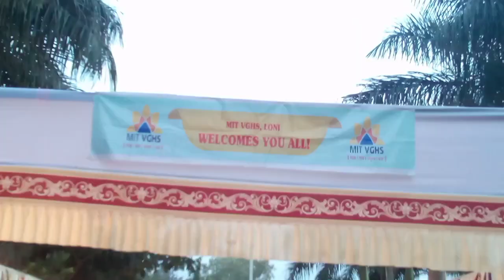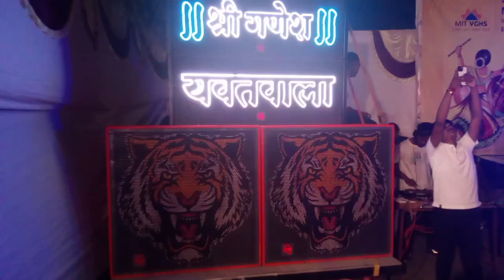🎉Navratri (2024) special 🎊MIT VGHS😎🎆 | Vlog #29|Kaushal kate 😎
Vlog #29    Navratri in MIT VGHS 😎

Hi, I'm Kaushal kate and I am a content creator😜 and I love to upload videos I know that most of you are watching have not yet subscribed😥So pls do Subscribe for more and Amazing Content ❤️